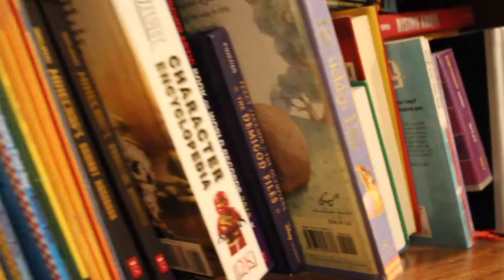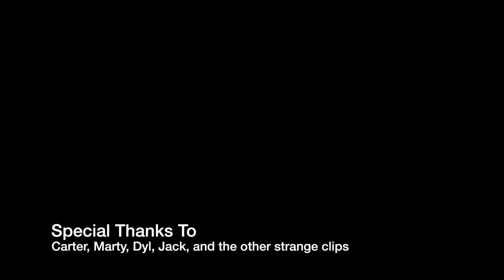Persistence of School Girls